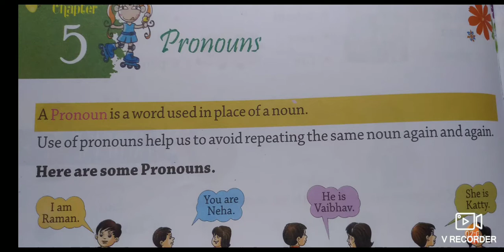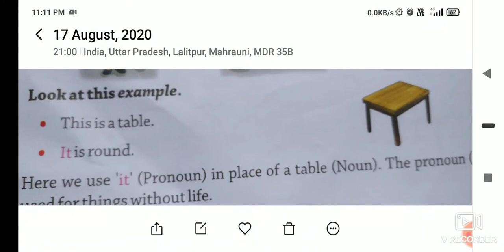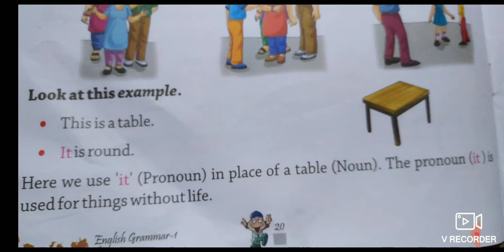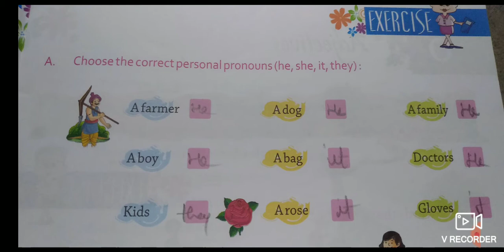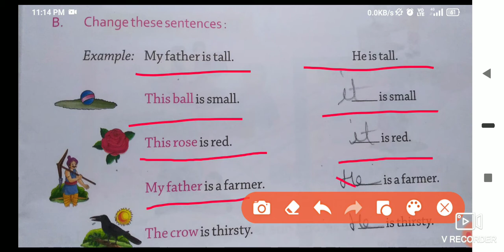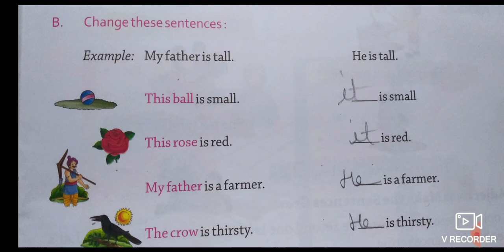ENGLISH G. CLASS-1ST C -5 PRONOUN